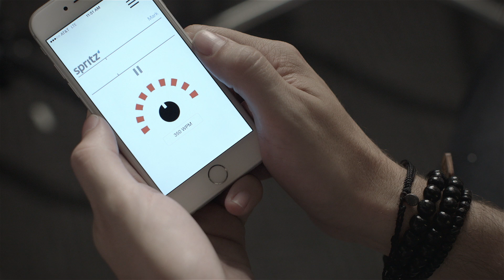Say hello to Uno!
The average person takes their phone out, unlocks it, and checks messages over 150 times a day. That's a LOT. That’s too much.

We designed Uno to change that. Messages are quickly displayed. As easy as glancing down to check the time. It's the first dedicated wearable for Spritz - a speed reading technology that let's you read up to three times faster (250 to 750 words per minute). You can adjust the speed you read in the Uno app.

So how does it work? Most of reading is moving your eye across words in a sentence. Spritz centers each word. You read faster and retain more. Which can be really useful, in all kinds of situations. Like when you're playing a game.

Uno is also the first wearable for gamers. Xbox LIVE, Playstation, and Steam are supported. So you're always in the game. Even when you're not. But you need more than game alerts. With Uno you can receive notifications and messages from all kinds of apps... like Twitter and Facebook. From any device.

OK. What else? Uno has a bright OLED display for maximum contrast and readability. Which also extends battery life. Unlike a smartwatch, Uno runs for several days on a single charge.

Uno is also a fitness tracker with the world's smallest and most accurate 6 axis motion tracker. And it works with both Apple's Health App and Google's Fit Apps.

Expensive? No. $99. How do you get it? Sign up to find out at:

A marketer would call UNO "ground-breaking". We call it "a Noteband". Uno, the one wearable you'll actually wear.